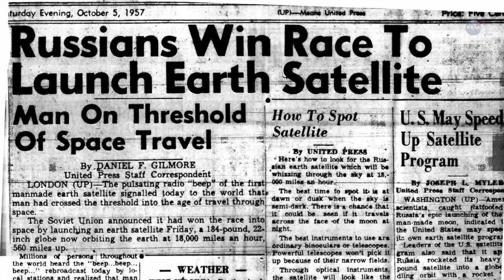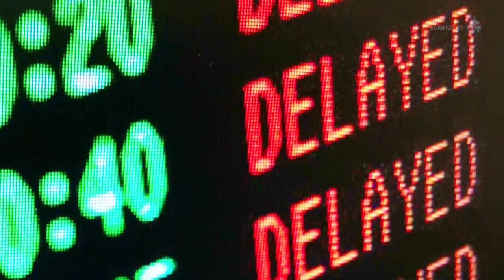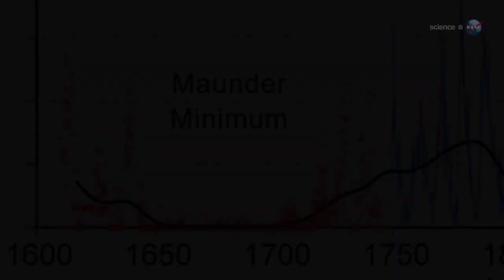ScienceCasts: Stormy Space Weather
Forecasters say solar maximum is due in 2013. To prepare, the UN is organizing an international response to stormy space weather.